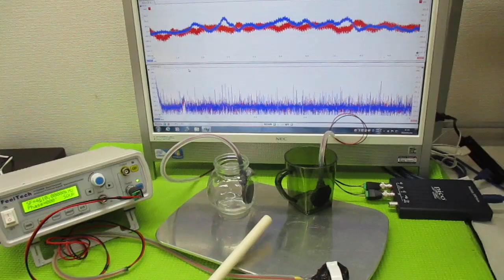音と超音波の組み合わせを利用した超音波制御技術 ultrasonic-labo